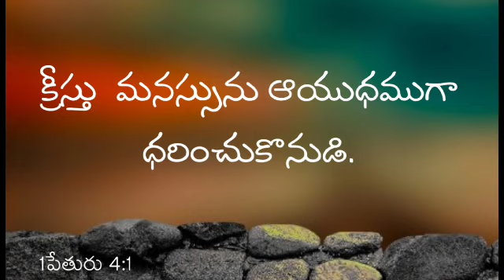క్రీస్తు మనస్సును మీరు ఆయుధముగా ధరించుకొనుడి.1పేతురు 4:1